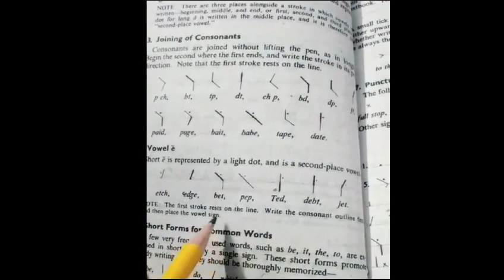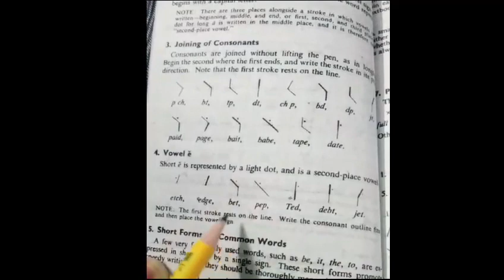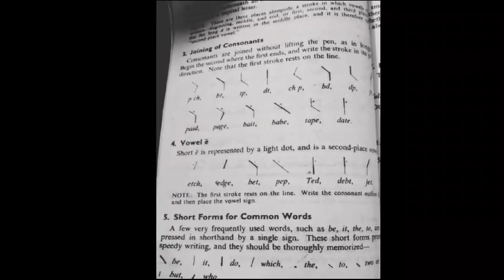6th Lecture Short 'e' Vowel in Short Hand by Moazzam Ali Javed